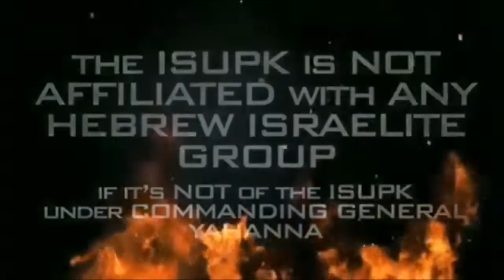ONLY PLACE THAT BENEFITS BLACKS, HISPANICS AND NATIVE INDIANS IS THE ISUPK